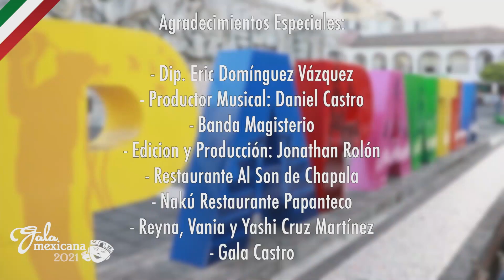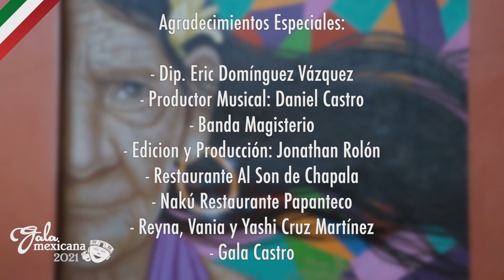Orgullo Veracruzano - Gala Mexicana 2021